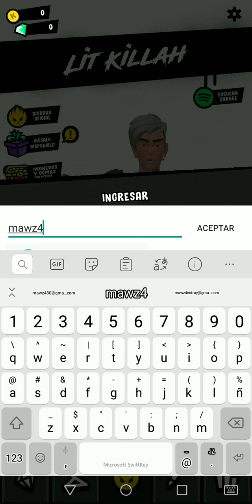Manuel Juegos lit killah Ingresar